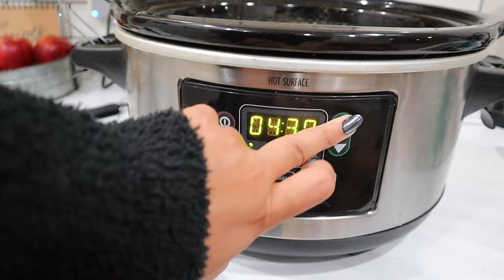Fall Weekly Vlog 🤎🍁 glucose test, stroller training, roast crockpot dinner, dr appt, Walmart haul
In this video, I share a Fall Weekly Vlog 🤎🍁 glucose test, stroller training, roast crockpot dinner, dr appt, Walmart haul

Hello lovelies😘
Black dress
Target bodysuit
Layla book
Face wash
*preggo* Week in my Life 🎀 birth class, drs. appt, lots of chatting, sweet potato gnocchi, yard work
✰WHAT I USE TO FILM✰